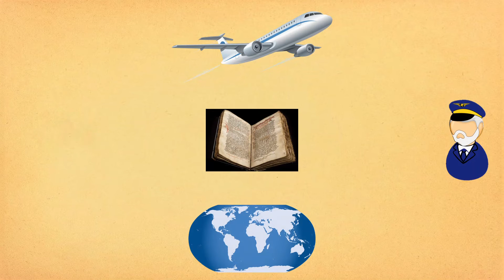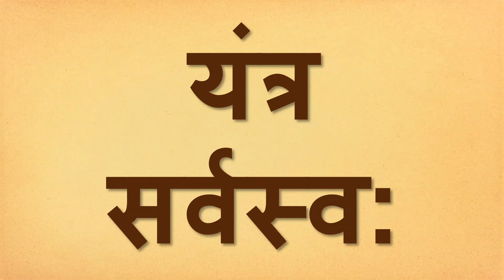विमान का असली निर्माता कौन था | Who was the original maker of planes | Pradnyan